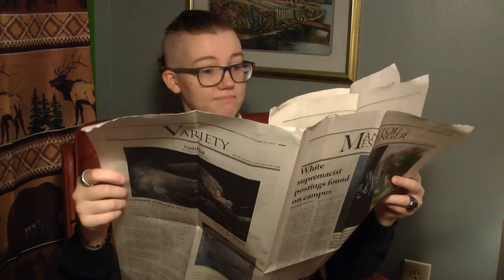Sorting Through the Mess 11/4/2020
Remember to read the Mess tomorrow!

Graphics:

Gay Marriage: Anna Weimholt
Ghosts: Anna Weimholt
Covid: Kenzie Todd

Photos:

Election: Olaf Messenger
Sports: Olaf Messenger
PDA at March: Madelyn Wood
Climate Justice: Megan Lu